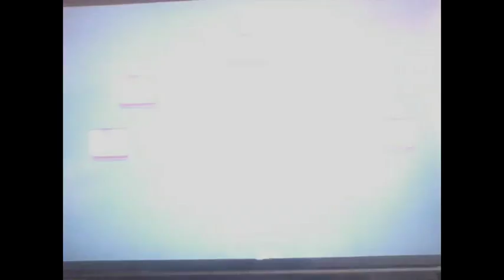dragon ball budokai tenkaichi 2 ep 43 la metamorfosi di janemba e il ritorno d vegeta